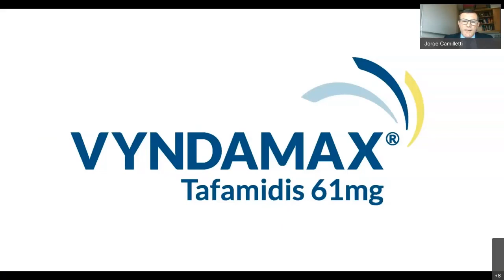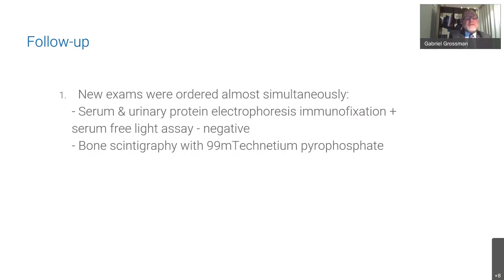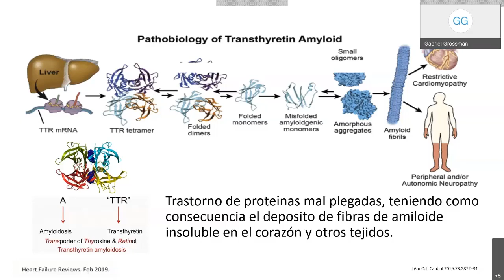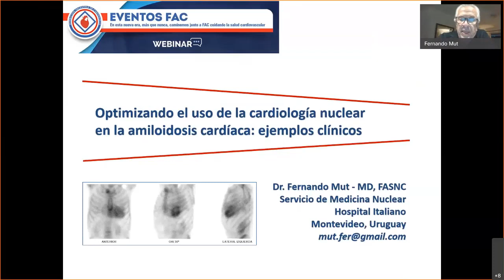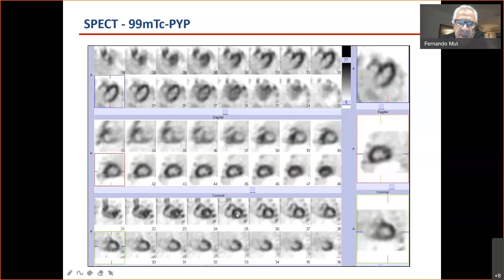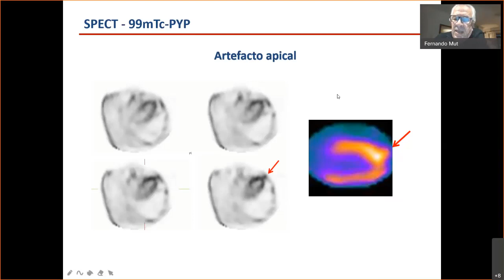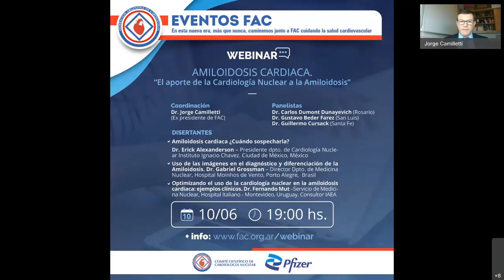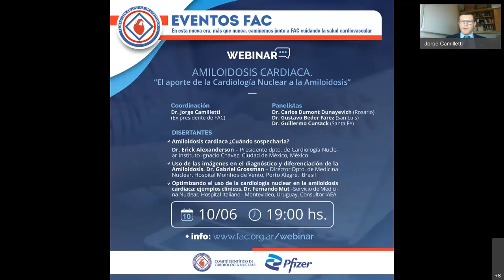Webinar FAC - Amiloidosis Cardíaca: El aporte de la Cardiología Nuclear a la Amiloidosis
Disertantes
 - Dr. Erick Alexanderson – Presidente dpto. de Cardiología Nuclear Instituto Ignacio Chavez. Ciudad de México - México: Amiloidosis cardiaca ¿Cuándo sospecharla?
- Dr. Gabriel Grossman – Director Dpto de Medicina Nuclear, Hospital Moinhos de Vento, Porto Alegre – Brasil: Uso de las imágenes en el diagnostico y diferenciación de la Amiloidosis
- Dr. Fernando Mut – Servicio de Medicina Nuclear, Hospital Italiano - Montevideo – Uruguay. Consultor IAEA: Optimizando el uso de la cardiología nuclear en la amiloidosis cardiaca: ejemplos clínicos

Coordinación
- Dr. Jorge Camilletti – Ex presidente de la Federación Argentina de Cardiología. Jefe de Área de Cardiología. Staff del área de Medicina Nuclear. Hospital Italiano de La Plata. Buenos Aires. Argentina

Panelistas
- Dr. Carlos Dumont Dunayevich
- Dr. Gustavo Beder Farez
- Dr. Guillermo Cursack